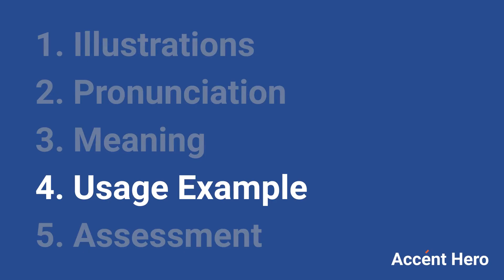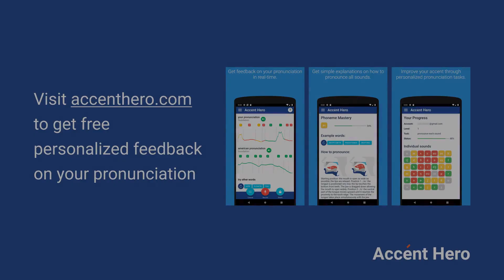TITANIC - Meaning and Pronunciation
How to pronounce titanic?

This video provides examples of American English pronunciations of titanic by male and female speakers.
In addition, it explains the meaning of titanic through a dictionary definition and several visual examples.

IPA Transcription of titanic is /taɪtˈænɪk/.

Definition of titanic according to Wiktionary:
titanic can be an adjective or a name

As an adjective titanic can mean:
1. Having great size, or great strength, force or power.
2. Of or relating to titanium, especially tetravalent titanium.
3. Of, or relating to the Titans, a race in ancient mythology.

As a name titanic can mean:
1. RMS Titanic, a cruise liner that sank on its maiden voyage on April 15, 1912 after colliding with an iceberg.
2. A venture that fails spectacularly, especially one perceived as overconfident.

If you'd like to test your pronunciation of titanic, check out Accent Hero's real-time pronunciation feedback tool: